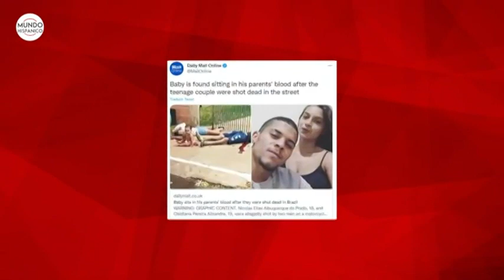Sicarios mataron a balazos a una pareja latina frente a su bebé Noticias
La escalofriante imagen de un doble homicidio no es apta para todos. Autoridades confirmaron que unos presuntos sicarios mataron a balazos a una pareja latina frente a su bebé, quien sobrevivió al ataque y quedó sentado sobre el charco de sangre de sus padres.

El diario New York Post reseñó el lunes que una pareja brasileña fue asesinada frente a su bebé en medio de la calle, lo que dejó al pequeño huérfano y sentado en un charco de sangre cuya imagen se ha difundido en diversos medios de comunicación de todo el mundo.